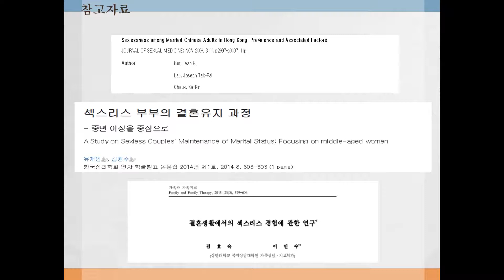섹스리스란? What is sexless?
과학논문으로 설명한 "섹스리스란?"
"What is sexless?", explained by the scientific reference.